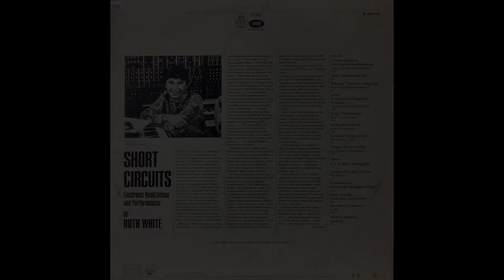Ruth White - Prelude in E Minor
Chopin: Prelude in E Minor
from the album Short Circuits
Electronic Realizations and Performances by Ruth White
(Angel, 1971)